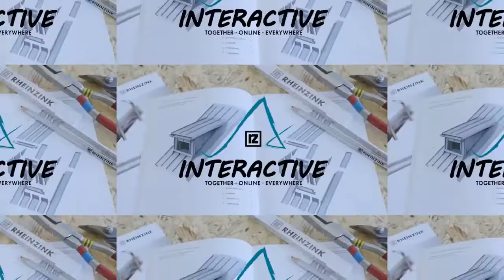🔥ФАЛЬЦЕВАЯ КРОВЛЯ УСТРОЙСТВО РАЗЖЕЛОБКА от Rheinzink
💪Дорогие друзья, у многих из Вас возникает много вопросов по устройству, ремонту, обслуживанию фальцевой кровли. Некоторые из Вас, например, плотники, альпинисты, трубочисты планируют начать, даже, обучение по технологии фальцевой кровли. Похвально!
  У меня для Вас есть хорошая новость, на все Ваши вопросы появились, в моём лице, компетентные ответы от специалиста-практика с громадным опытом работы на кровле.
🔥ФАЛЬЦЕВАЯ КРОВЛЯ ДЕФЕКТЫ ДИАГНОСТИКА: Диагностика фальцевой кровли, - выезд на объект, - 6 500 рублей за объект в Санкт-Петербурге, 8 500 рублей в Ленобласти.
👍 👍 Практический опыт работы на кровле более 40 лет. Появились вопросы по Вашей фальцевой кровле: протечки, коррозия кровли, шумит от ветра, протекает только зимой, обрешетка почернела, какую кровлю выбрать и т.д. Подать заявку на консультацию: Стоимость, - 2 500 руб/час
😎Постараюсь ответить на все вопросы, богатый практический опыт работы. Пакет на месяц - 20 000 рублей, встреча-консультация – 9 000 рублей, консультация по телефону – 2 500 руб/час.
🔥Дистанционное обучение устройству стальной фальцевой кровли ВИДЕОКУРС "Типовые узлы кровли", 2 месяца, для новичков, особенно, - плотников, альпинистов, трубочистов.